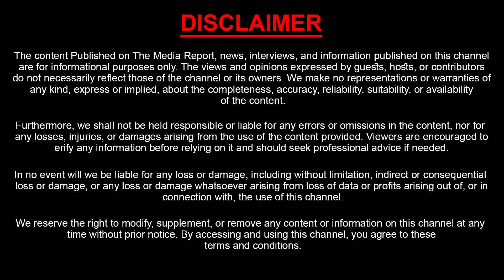CM Revanth Reddy Shocking Comments On YS Jagan | Revanth Vs Jagan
Watch : CM Revanth Reddy Shocking Comments On YS Jagan | Revanth Vs Jagan